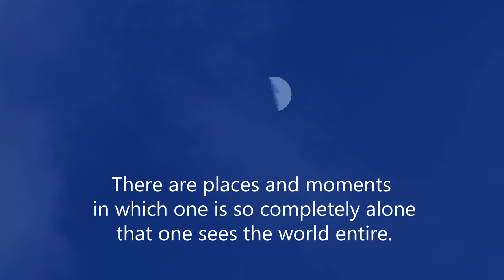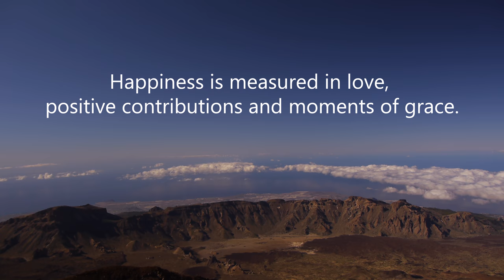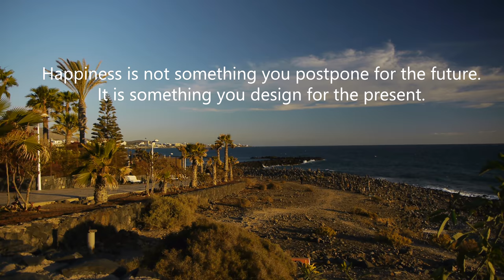Life Moments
Welcome to TCP YouTube channel.
You will see semi-professional videos that capture the beautiful of ordinary things that we pass by on a daily basis.

Enjoy, comment and stay in touch.